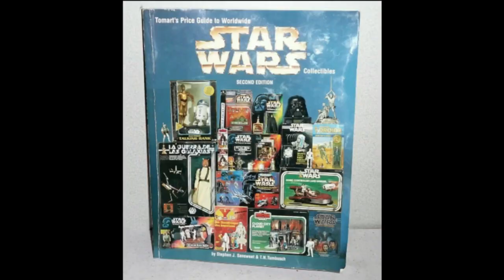The Greatest YouTube Channel on ALL of the Earth